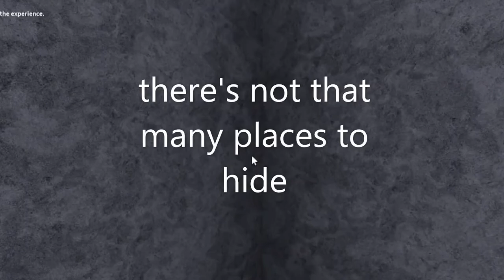Flee the Facility SHOWDOWN, but with My Dad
Today we played Flee the Facility with Cookie, Cream, and Cream's dad: Milk Substitute! My dad plays Roblox a lot, he's just not the best at Flee the Facility...

Again, I'm really thankful for the views. It means the world to me that real people watch (and hopefully enjoy) our videos. I can't wait for our channel to keep growing.

Sorry about the audio, especially at the end when it was really loud (I tried to put the volume lower and it made it sound... interesting). I'd like to reiterate that we do not have a lot of fancy equipment, so while recording is super fun for us, the actual quality of the video is not professional. Eventually I'd like to spend money on new mics and such, but I do hope that even with low quality you still enjoy our videos!

Also, I'm trying to start selling my art and making a business, so once that is official I will link it to this channel! Update: It may take longer than I thought for various reasons, one of them being that I'm working on this channel.

-- Game(s) in this video --

If you want to join my inspirational group, here's the link! I also share things about God on it if you're interested: